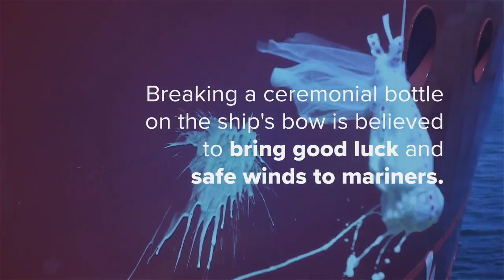Why we break a bottle 🍾 on the ship’s hull?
Have you ever wondered why we break a bottle 🍾 on the ship’s hull when welcoming it into our fleet? Check out this video to find out!